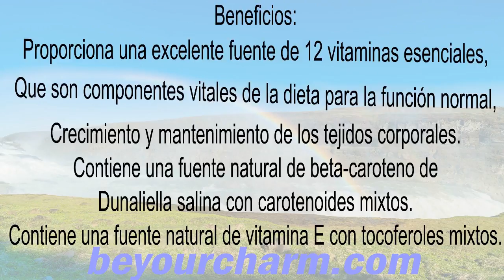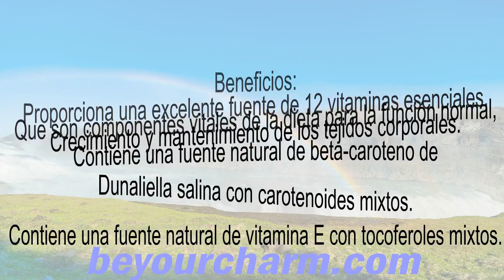BE YOUR CHARM LIFE ESSENTIALS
Life Essentials® ayuda a la salud y vitalidad con antioxidantes principales 24 vitaminas y minerales. Tomar Life Essentials® dos veces al día es una buena elección para complementar la dieta diaria.